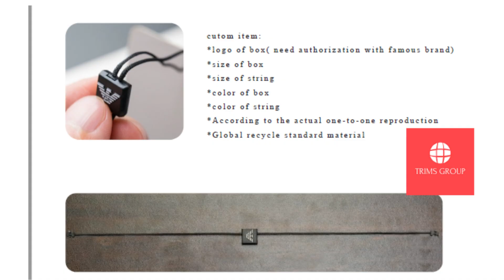String Tag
Thanks
Yiu Ho
Sales Manager
Trims Group Company Limited
Room 5, 8/F,Career and Kenson Industrial Mansion, 58 Hung To Road Kwun Tong, Kowloon Hong Kong Tel: | Fax